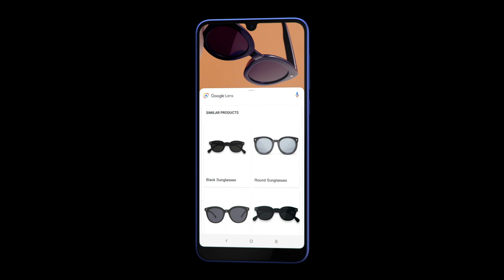Новинка на Shop&Show Alcatel 3L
Впервые на Shop&Show
Презентация нового смартфона Alcatel 3L
25 мая

Всемирно известный бренд электроники Alcatel теперь на Shop&Show! Знакомство начинается с громкой новинки: Alcatel 3L – современный смартфон, рассчитанный на самую широкую аудиторию. Стильный дизайн, качественный большой экран, двойная камера – вам не захочется расставаться с ним ни на минуту. Эксклюзивно на Shop&Show при покупке смартфона вы получите в подарок другой мобильный телефон дополнительно! Не упустите двойную выгоду и наслаждайтесь моментом вместе с Alcatel и Shop&Show.

Alcatel 3L – возможности без границ

Экран:
Яркое и четкое изображение благодаря IPS-экрану последнего поколения Super Full View с соотношением сторон 19,5:9.

Камера:
Делайте свои лучшие снимки с помощью двойной камеры с технологией искусственного интеллекта. Она сама выбирает лучшие параметры, чтобы создать идеальную фотографию.

Процессор:
Смарфтон оснащен четырехъядерным процессором Qualcomm®️ Snapdragon™️ SDM429, который обеспечивает стабильную работу и позволяет выполнять даже самые сложные задачи максимально быстро.

Общие характеристики:
Операционная система: Android 8.1
Экран: 5.94" с разрешением 1560x720
Аккумулятор: 3500 мА⋅ч
Вес: 145 г
3G, 4G LTE, LTE-A, Wi-Fi, Bluetooth, GPS, ГЛОНАСС
Поддержка двух SIM-карт
Двойная камера 13 МП + 5 МП, автофокус